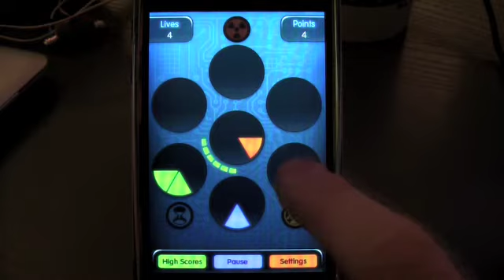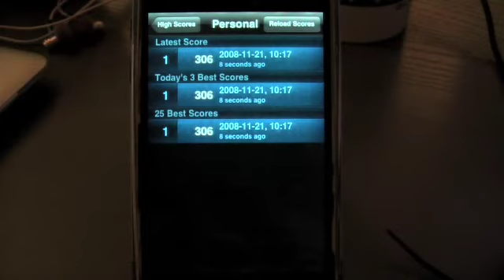[iPhone-Game] Frenzic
Frenzic is new take on classic puzzle games like Tetris that is easy to learn and quite literally can take months to master.